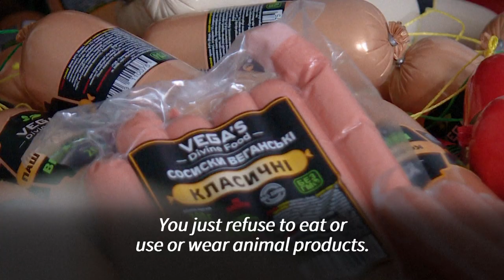Hummus on the frontline: volunteers feeding Ukraine's vegan troops | AFP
A group of volunteers in Kyiv are providing free vegan meals to soldiers during the war. "There are many vegans in the army and some of them want to stay vegan no matter what. We want to be their support as much as possible," says volunteer Tamara Human, as she packages up food parcels destined for the frontline.